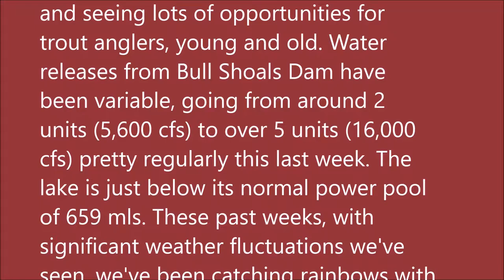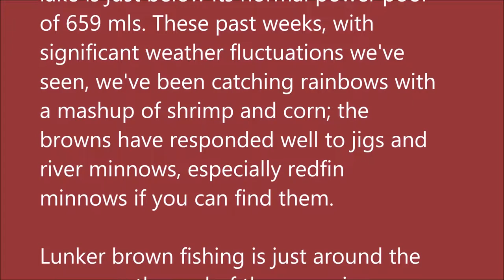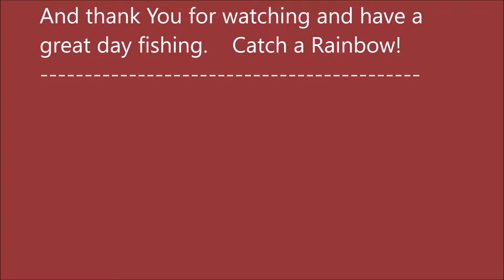January 5, 2022 Arkansas White River Trout Fishing Report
Pictures taken December 16, 2021 thru January 5, 2022.